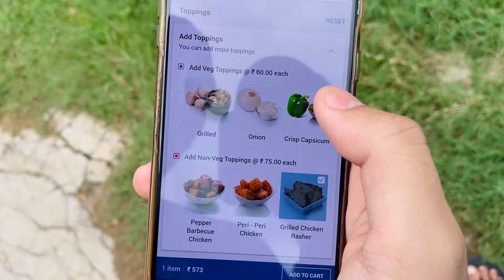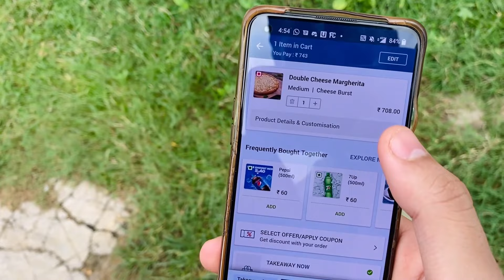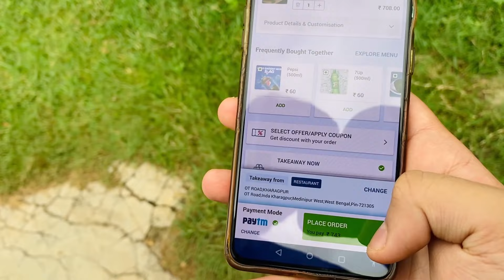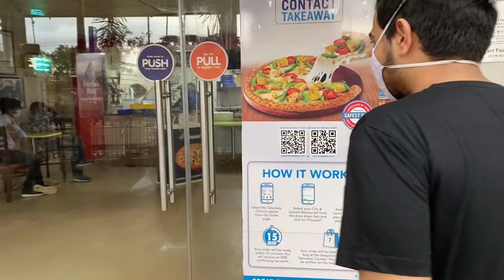Rs 150 Vs 750 PIZZA | Local Vs DOMINO'S PIZZA Review | Neon Man 360 Food Vlog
Or basically Domino's Vs Local Pizza. Hope you enjoy this pizza food vlog!